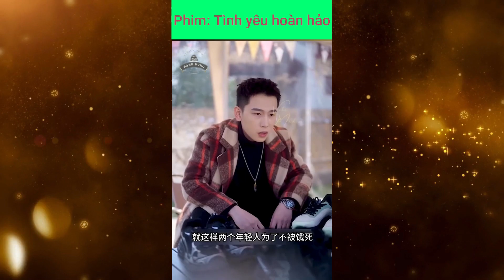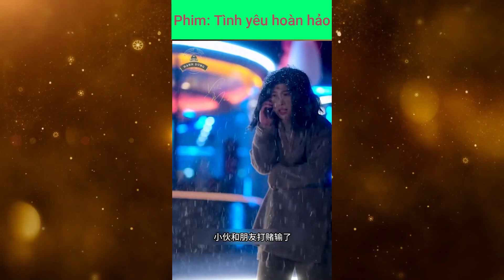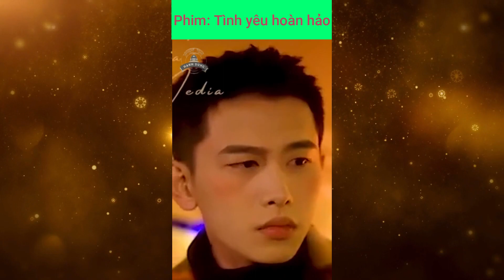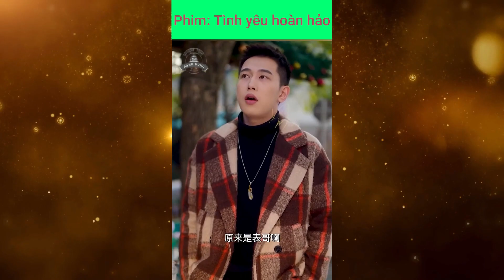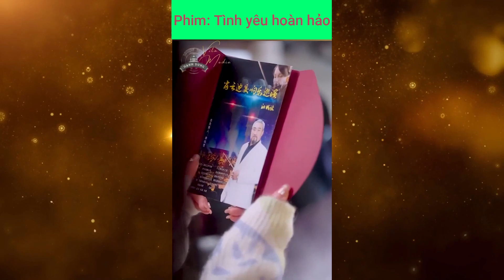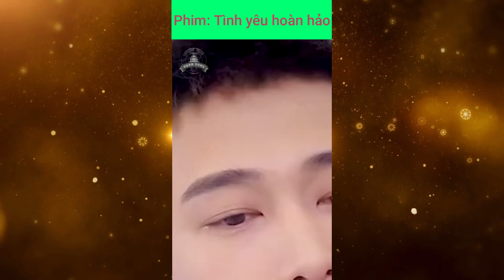Vì b.ị é-p xem mắt cô gái và chàng trai, cả 2 cải trang x-ấu qua mắt, nhưng lại là cặp đôi hoàn hảo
Phim: Tình yêu hoàn hảo